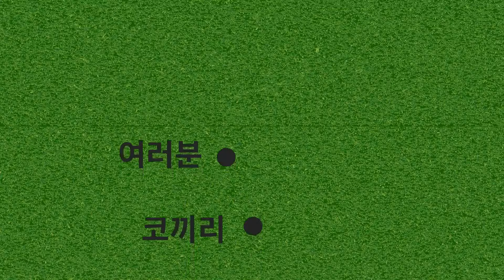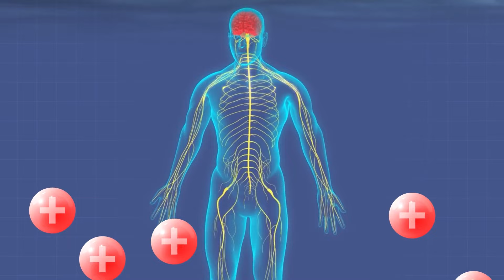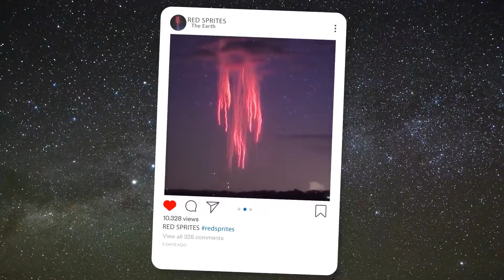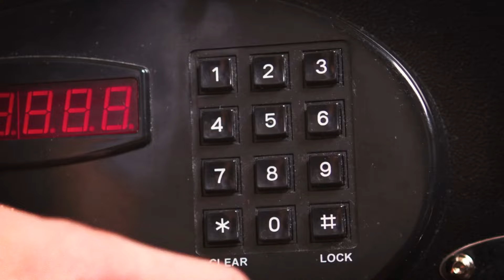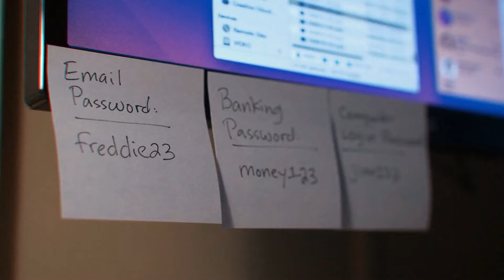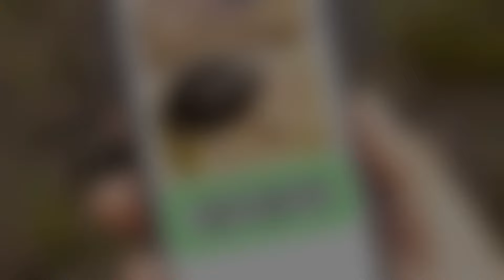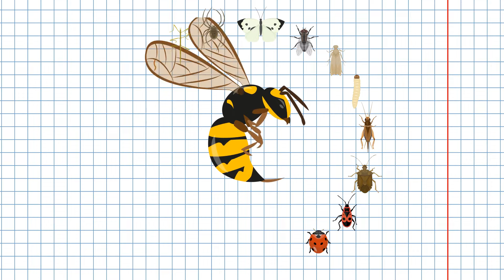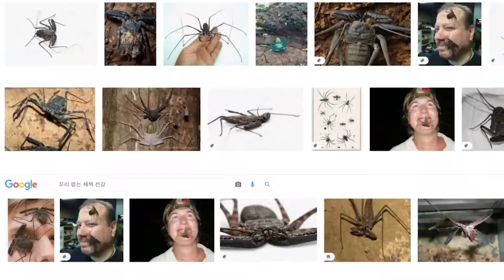외출 시 50+ 안전 수칙